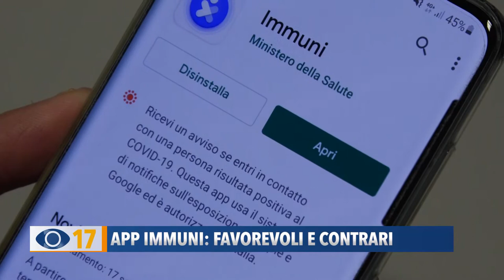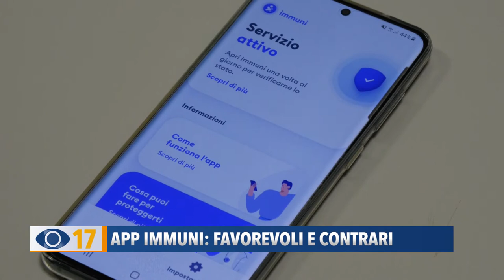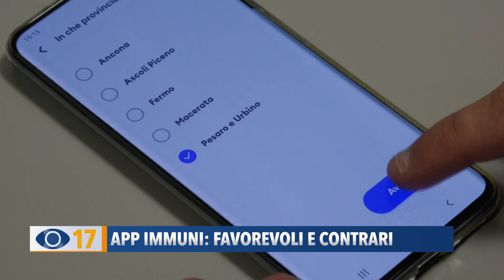App Immuni: favorevoli e contrari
Torniamo a parlare dell'App Immuni, che continua a far discutere soprattutto i politici. Abbiamo sentito l'opinione di alcuni sindaci, consiglieri regionali e presidenti di associazioni.